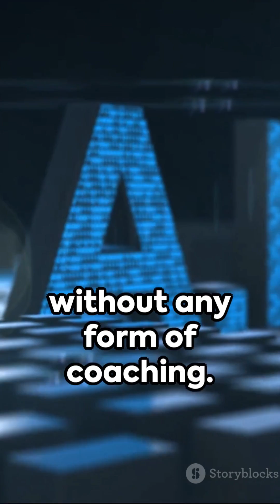More unsupervised machine learning